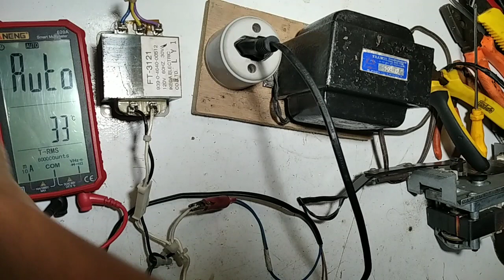SUCATAS- Que é Um PERIGO USAR AQUI no CEARÁ Infelizmente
Nesse vídeo Mostro oque Ganhei Sucata Cabulosa Que é Um Perigo Usar Aqui , muitos Equipamentos que funciona na Rede 110v , aqui na minha região é 220v , vou adaptar pra Fazer futuros Projetos de Fonte Caseira Carregador de Bateria e Provavelmente uma bobinadeira motorizada.